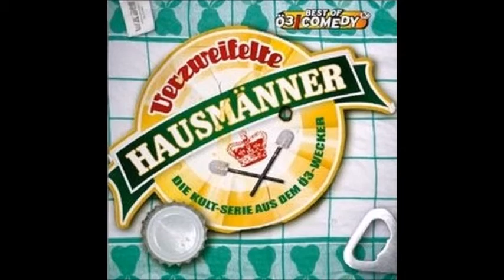VERZWEIFELTE HAUSMÄNNER 📻 [112] Augenbrauen zupfen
🚨 Verzweifelte Hausmänner kaufen

Die legendären Ö3 Wecker Productions präsentieren:

Verzweifelte Hausmänner / Depserate House Husbands

Die Geschichten von Sigi,Karl,Peter,Fritz und Rudi während ihre Frauen Karriere machen.

Ab sofort im Podcast

Copyright by Ö3